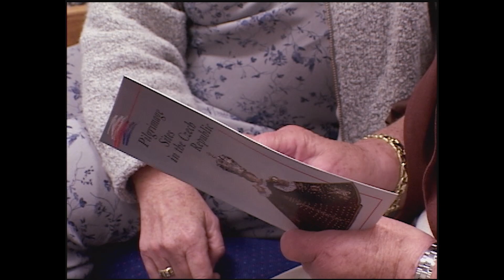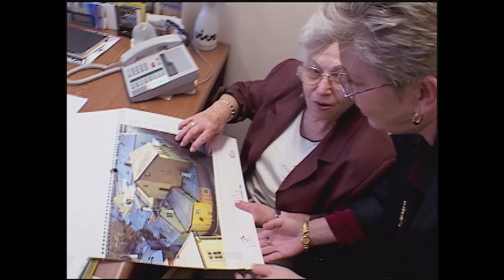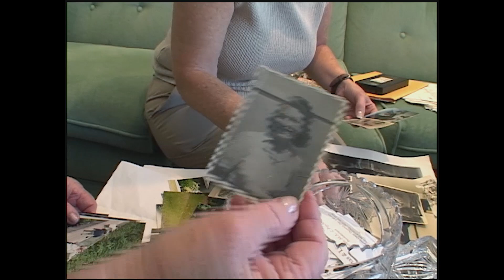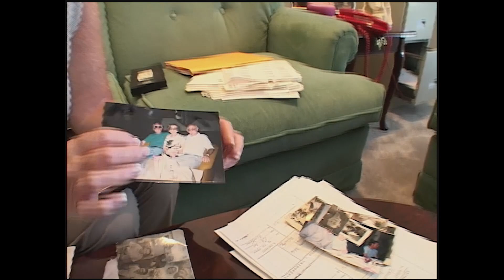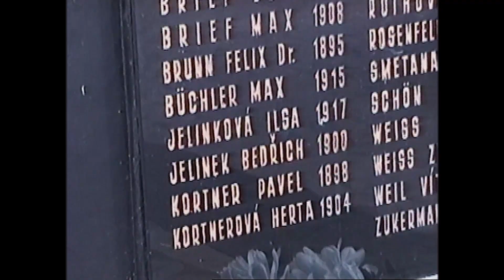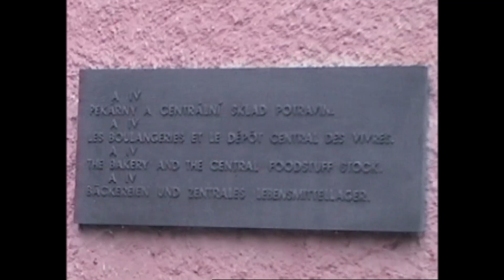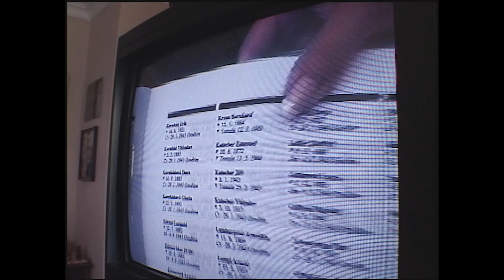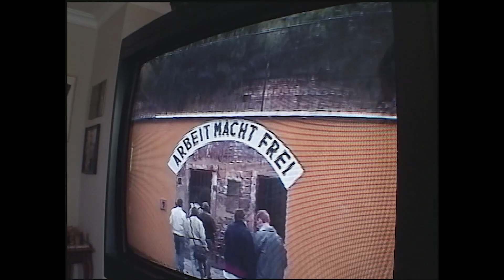Taking My Refugee Mother Back To Her Homeland | The Family Dance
Itia Golan takes her mother to revisit the Czech Republic for the first time since WWII.

From: Family Dance

Content Licensed from Breakthrough Entertainment to Little Dot Studios.